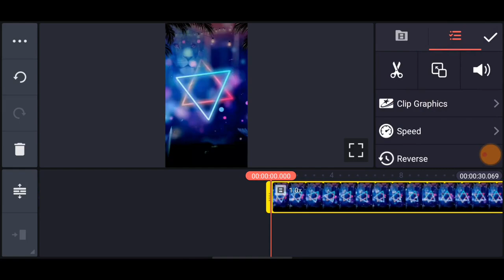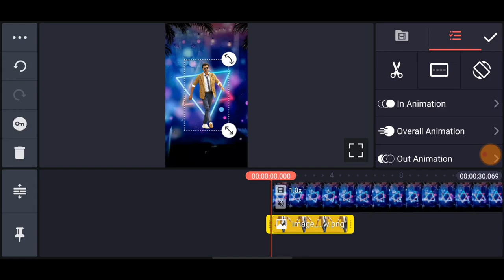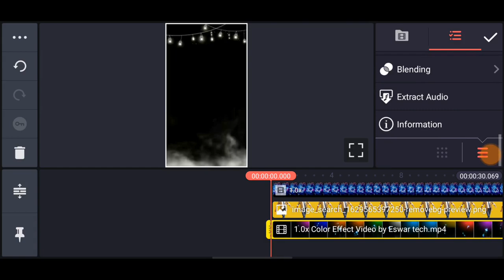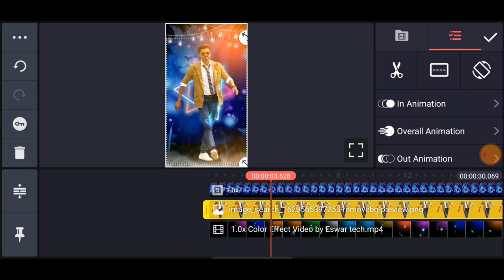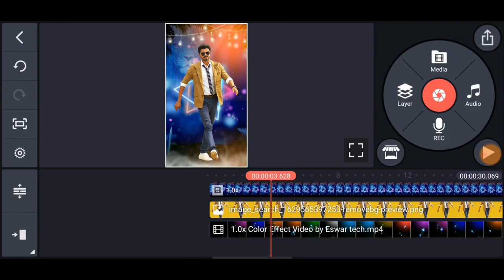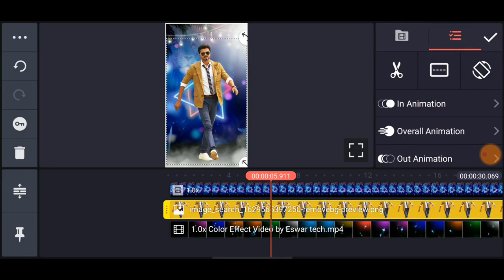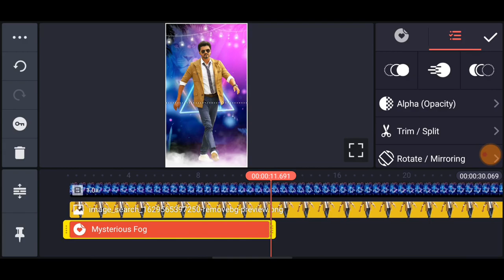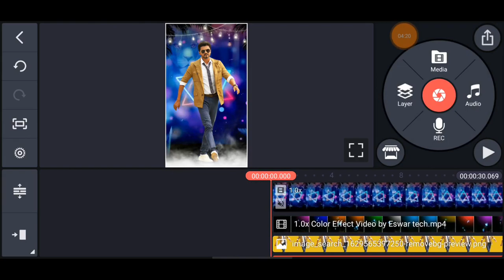New colourful video editing in kinemaster Tamil | Colorful Video Editing Kinemaster | Luna Tech in